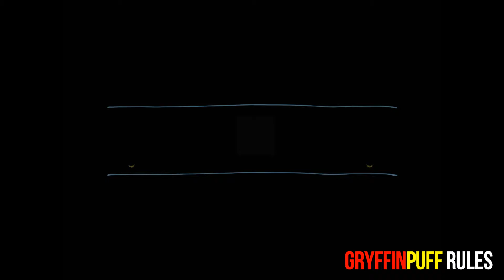Harry Potter & Fantastic Beasts || Norberta & Occamy Hatching Similarity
PLEASE watch in HD if available for best quality.

This is another similarity I think of Harry Potter and Fantastic Beasts that came to my mind.

The way Noberta (originally Nobert) and Newt's Occamy hatch seem quite similar and adorable.

Until next time, enjoy the video!

Fandom: Harry Potter & Fantastic Beasts
Clips: Harry Potter and the Philosopher's/Sorcerer's Stone film & Fantastic Beasts and Where to Find Them film - Warner Bros. Pictures

I do not claim to take any ownership of any clips made in this video. This is purely a fanmade video. It is made for the entertainment and enjoyment for fans.